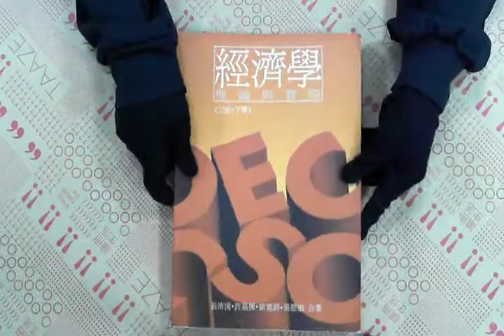TAAZE｜經濟學:理論與實際三版(下冊) 二手書書況 9789578639140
TAAZE｜讀冊生活網路書店「經濟學:理論與實際三版(下冊)」，找二手書請至